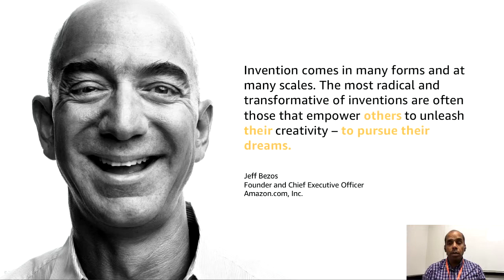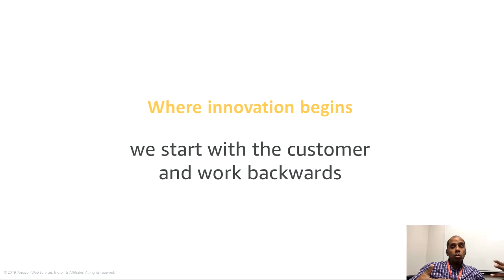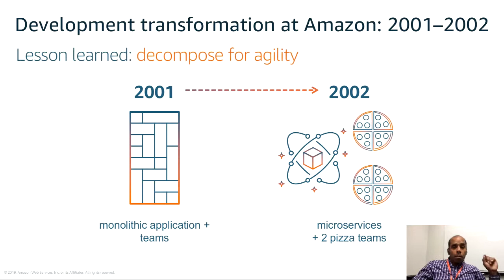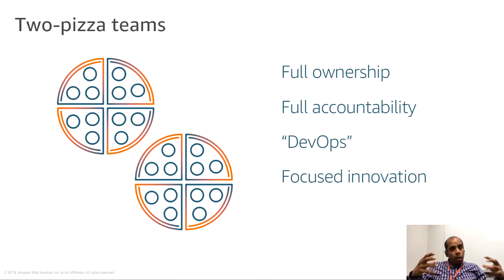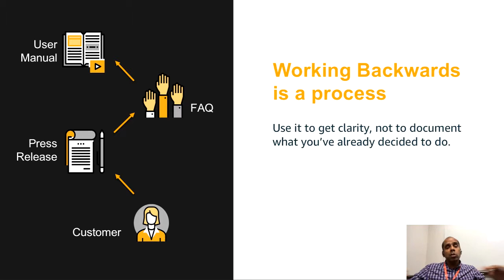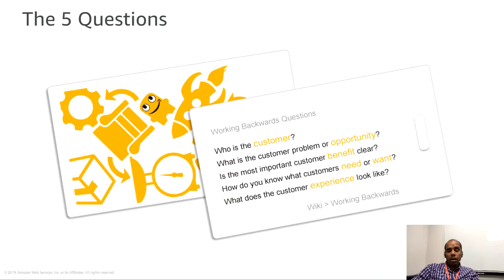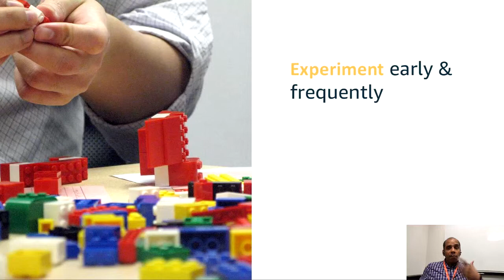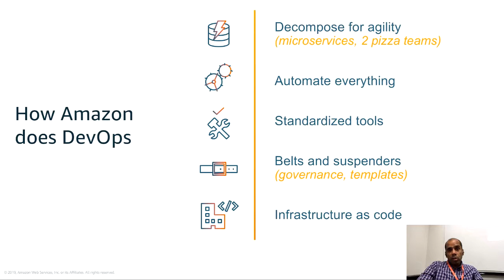Working Backwards to deliver software at Amazon - Arun Gupta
Working Backwards to deliver software at Amazon
Arun Gupta, Principal Technologist, Amazon Web Services

The hallmark mechanism for all product development at Amazon is the Working Backwards Process. The process starts with writing a press release, FAQ and a manual even before a single line of code is written. This talk will explain the process and how it’s used across Amazon for a continuous delivery of products and services.